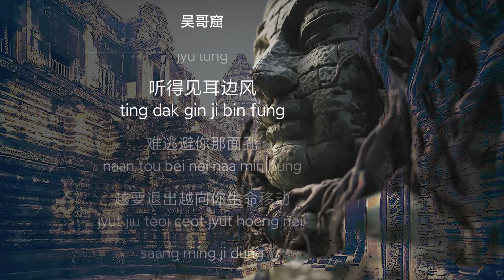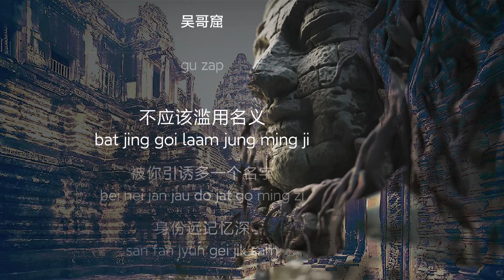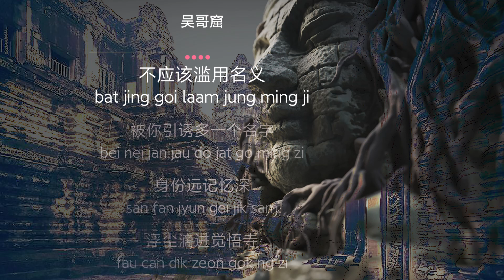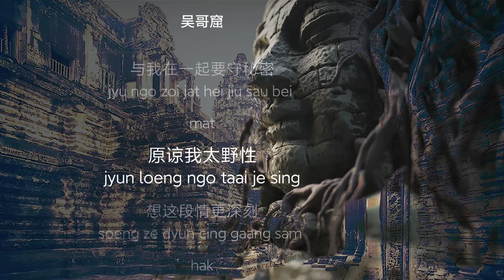吴雨霏 吴哥窟 原版伴奏 动态歌词 卡拉OK Karaoke wugeku